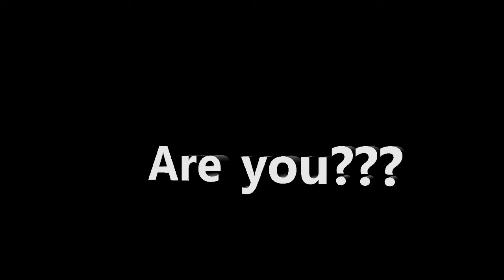Ready for the upcoming football season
Preseason highlights with Chris Clemons